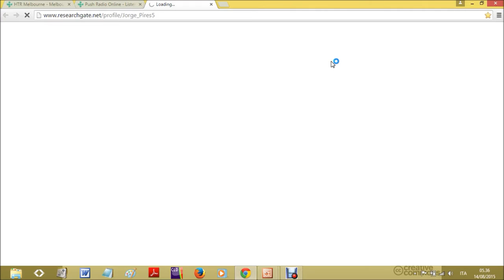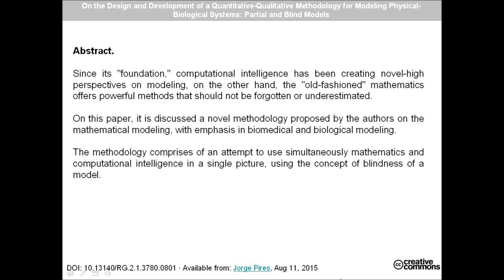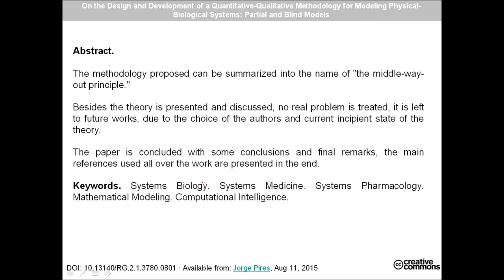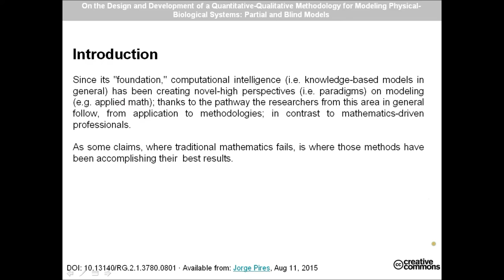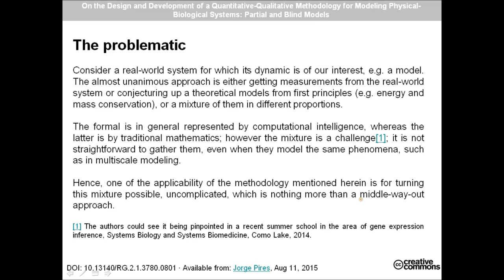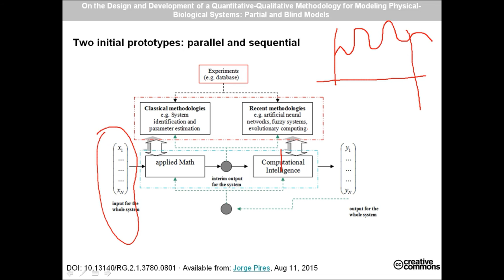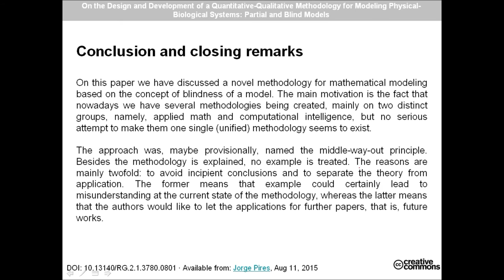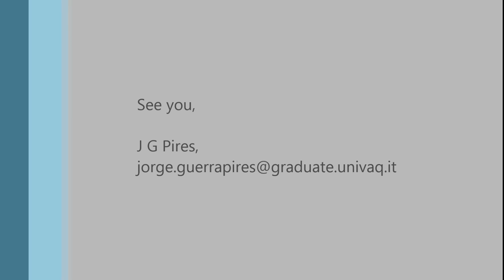Partial and Blind Models ( Methodology for Modeling Physical-Biological Systems)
Poster sections
On the mathematical modeling in gene expression estimation: an initial discussion on PBM and BM

It is a video regarding an insight of mine for new paradigms in mathematical modelling.

DOI: 10.13140/RG.2.1.3780.0801 · Available from: Jorge Pires, Aug 11, 2015

Abstract.

Since its "foundation," computational intelligence has been creating novel-high perspectives on modeling, on the other hand, the "old-fashioned" mathematics offers powerful methods that should not be forgotten or underestimated.

On this paper, it is discussed a novel methodology proposed by the authors on the mathematical modeling, with emphasis in biomedical and biological modeling.

The methodology comprises of an attempt to use simultaneously mathematics and computational intelligence in a single picture, using the concept of blindness of a model.

The methodology proposed can be summarized into the name of "the middle-way-out principle."

Besides the theory is presented and discussed, no real problem is treated, it is left to future works, due to the choice of the authors and current incipient state of the theory.

The paper is concluded with some conclusions and final remarks, the main references used all over the work are presented in the end.

Keywords. Systems Biology. Systems Medicine. Systems Pharmacology. Mathematical Modeling. Computational Intelligence.